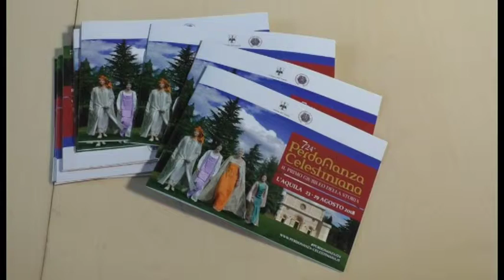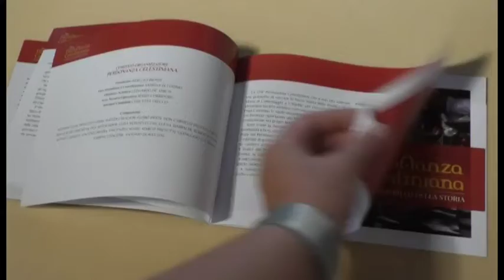724° Perdonanza Celestiniana: la Dama della Bolla